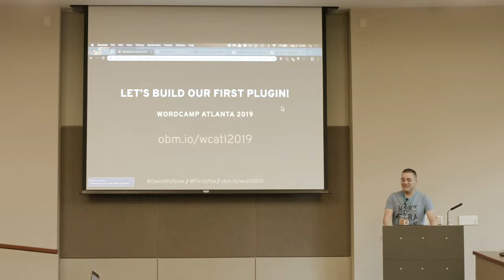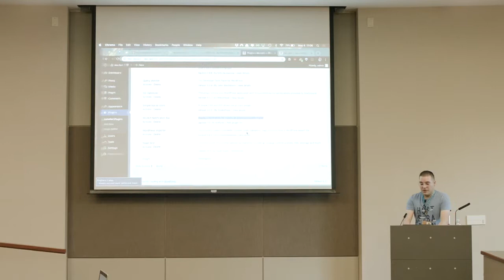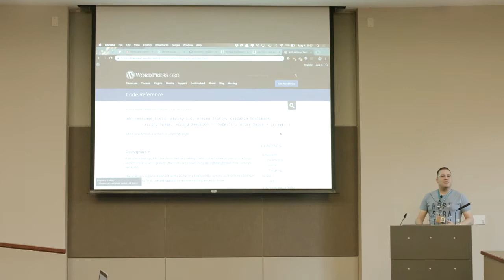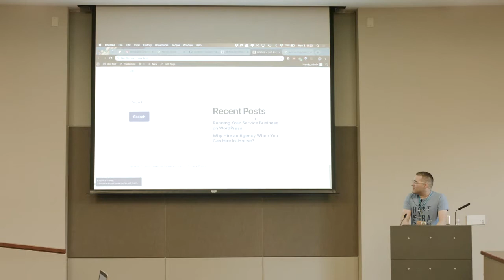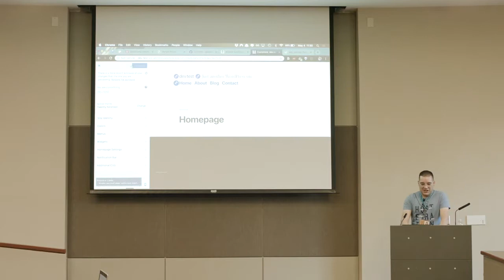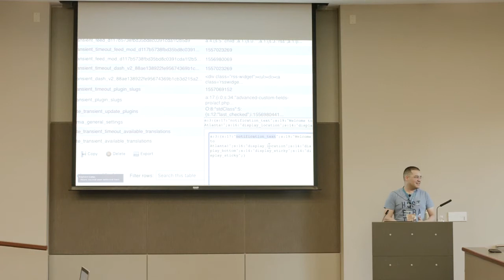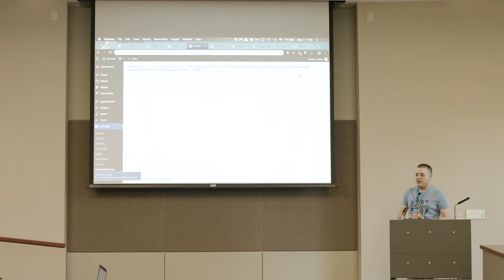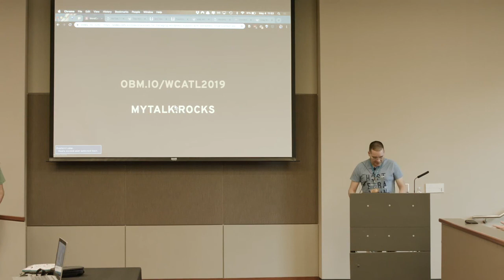David Wolfpaw: Let’s Build Our First Plugin!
If you’ve ever wanted to build your own plugin for WordPress, this is the session for you. We’re going to start from scratch and work our way up.
First, we’ll take a look at the basic requirements of a plugin. Next we’ll take our example plugin idea and break it into the various components and steps that we’ll need. We’ll code up the plugin together and install it on our sites, debugging any problems that arise. Finally, we’ll look at ways that we could further extend our plugin.
This tutorial assumes some HTML and CSS knowledge, but you don’t already need to be familiar with writing PHP or JavaScript.